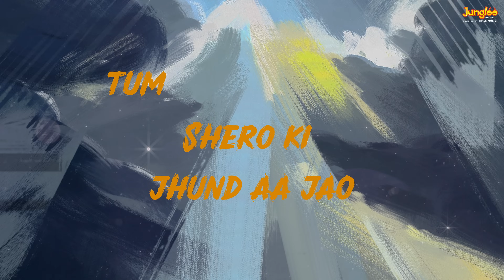Thangalaan War - Lyrical Video (Hindi) | Chiyaan Vikram | Pa Ranjith | GV Prakash Kumar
Junglee Music Tamil presents 'Thangalaan War', New Lyrical Video Song in Hindi from the movie 'Thangalaan', New Tamil Movie starring Chiyaan Vikram, Parvathy and Malavika Mohanan, Directed by Pa.Ranjith.

Song Name : Thangalaan War
Lyrics : Raqueeb Alam
Vocals : Faisal Razi, Anand Sreeraj
Vocals recorded by Sanjai Arakkal at Audiogene Sound Studios Kochi
Lyrics Supervision : Roshan NC
Mixed and Mastered by Jehovahson Alghar, Divine labs
Assistant Sound Engineer : Roopash Tiwari, Divine labs
Divine labs Musicians Assistant : Rajamurugan